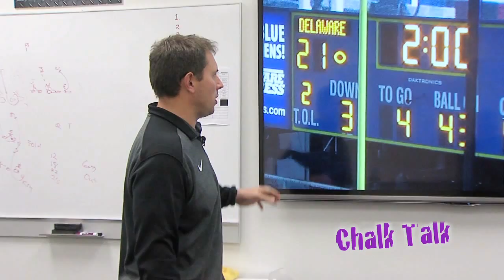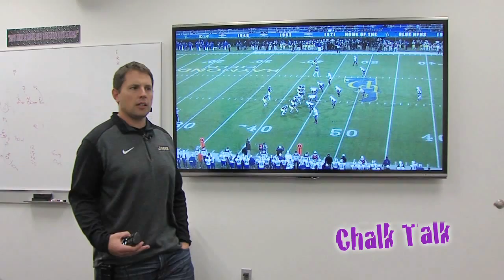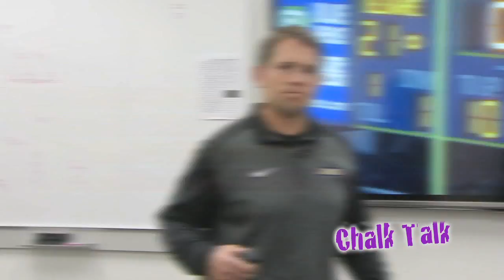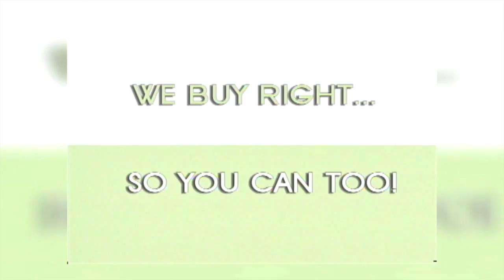2015 JMU Football - Everett Withers Coaches Show - Episode 10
Watch episode 10 of the 2015 Everett Withers Coaches Show as we recap JMU's thrilling 24-21 win at Delaware and look toward the team's regular-season finale against Villanova. Punter Gunnar Kane is also a special guest on the show.